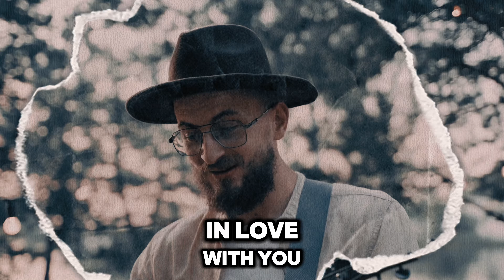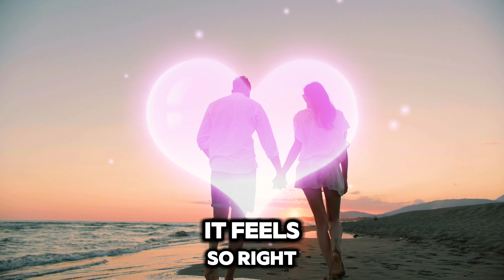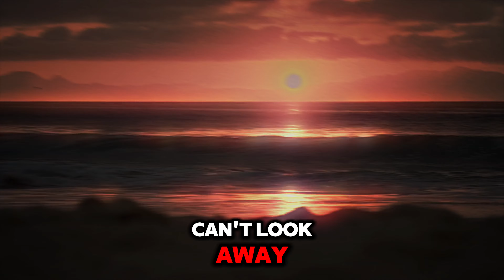Gravity Of Love - Smart Lyrics ☘️ ft. 𝑹𝒆𝒂𝒏 𝑷𝒐𝒔𝒕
Gravity Of Love (Love Song) ☘️ ft. 𝑹𝒆𝒂𝒏 𝑷𝒐𝒔𝒕
Gravity Of LoveGravity of Love
pulls us closer, an unseen thread weaving through the fabric of our souls. It dances in the spaces between our breaths, lingering in the moments when time feels suspended, creating a tapestry of warmth that envelopes all it touches. Each heartbeat resonates like a distant drum, echoing the rhythm of our shared existence, drawing us into a celestial orbit that defies the bounds of mere attraction.

In the quiet solitude of twilight, when shadows lengthen and the world holds its breath, the gravity of love manifests in a gentle pull, urging us to surrender to its magnetic embrace. It is the force that binds us, the invisible anchor that navigates the tumultuous seas of uncertainty. With every glance, every touch, we are pulled deeper into the essence of one another, discovering galaxies within the simplest of gestures.

As we float together in this boundless expanse, the gravity of love has the power to uplift and soften, to challenge and transform. It invites us to explore the depths of vulnerability, encouraging us to strip away the armor we so easily adorn. And in that authenticity, we find strength—a buoyancy that lifts us above despair, illuminating the path through the darkest nights.

So let us dance within this gravitational field, unafraid of the pull, for it is in the surrender that we find our truest selves. With every intertwining heart, we create a constellation of stories, each star shining brightly in the infinity of our connection. In the gravity of love, we discover that to fall is to rise, and in loving, we are forever changed.
🌺 lovely 🌷delightful 🥰endearing 🙏cute 💎cool  ☘️fresh 💕cool 🌿beautiful 🌵happy
We Love You More! 💕